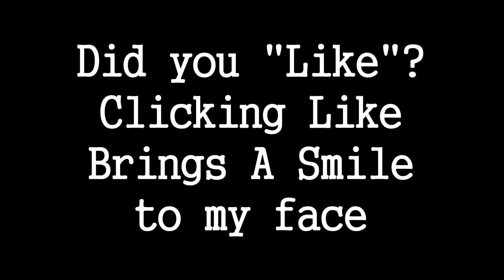CubeWorld - S2E16 - The Episode that Almost Wasn't - RPG Alpha Gameplay LP (Rogue)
In this episode, the tale of the melty computer and how the day was saved... so we can Cubeworld on forever and a day

Cube World is an action adventure RPG
made by Wollay beginning in 2011.
Currently in Alpha, with updates on the way -
It combines elements of many different classic games
in an open world Voxel based environment.
Pick a race and class, build your character and select a world
Travel by foot, by boat, or by hang glider across several biomes -
Explore and fight your way to find loot and glory!
Tame pets to ride and help you fight,
and visit towns to trade, sell and craft weapons and armor.
Select a multiplayer server to team with friends
And bring your character to new places

*store is currently down as of upload. Website still up
check back later for more details.

All Biomes Seed: 090169
"Spawn is grass. Biome E of spawn is Desert. Biome SE of Desert is Snow. Biome S of spawn is Jungle. Biome W of Jungle is Ocean. Biome S of Ocean is Lava"